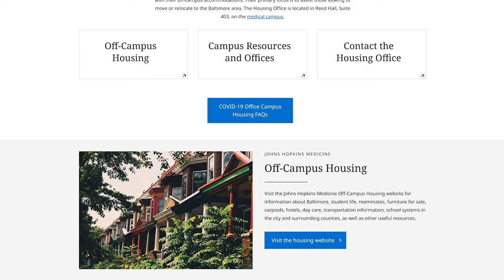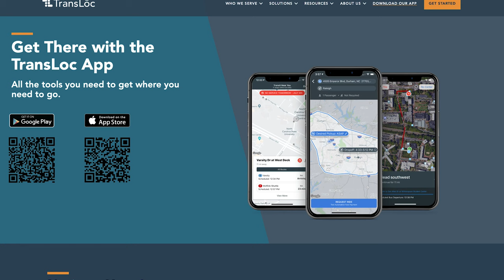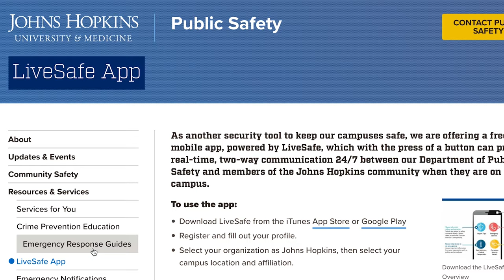Welcome to Baltimore & Johns Hopkins | Safe at Home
Welcome to Baltimore & Johns Hopkins - Safe at Home Housing, Safety, and Transportation